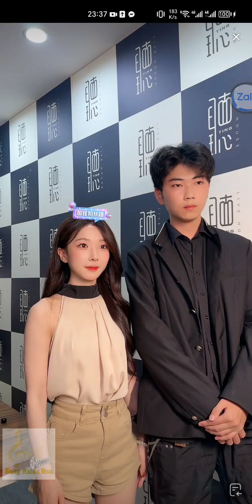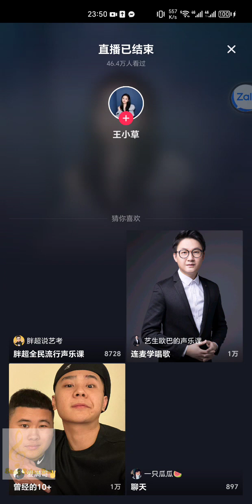王小草🌱Live 20230917 Vuong Tieu Thao